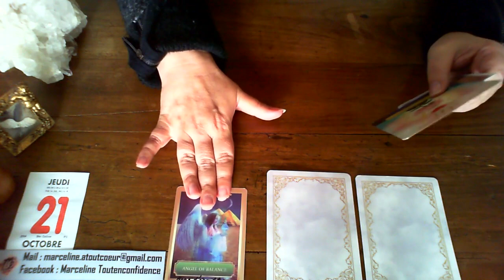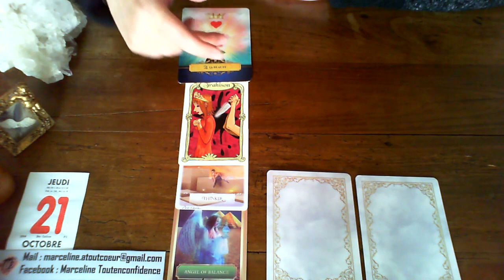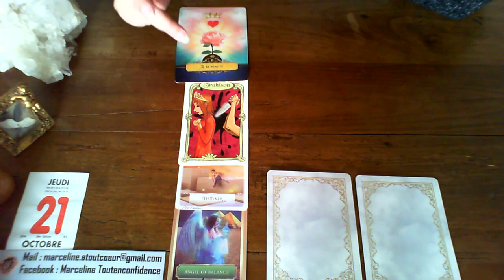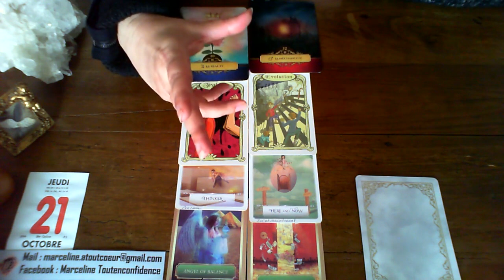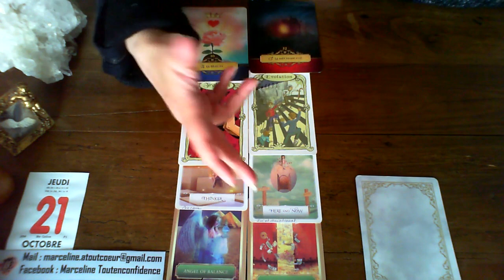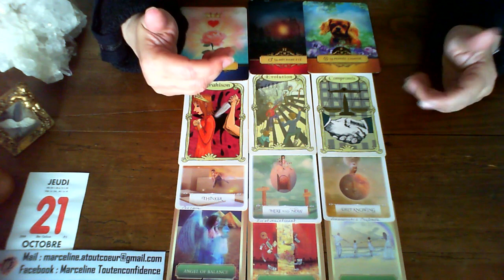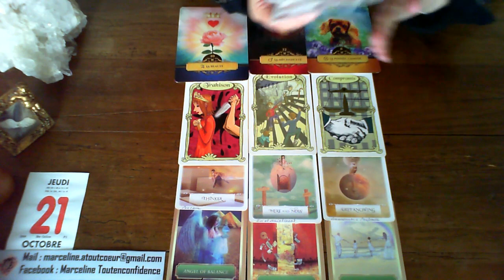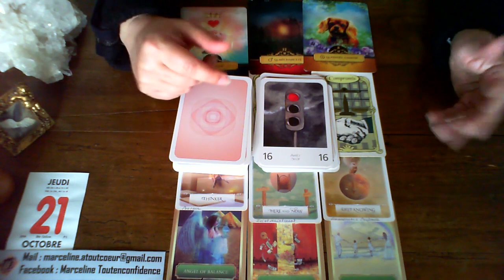Guidance JEUDI 21 OCT 21 VOUS ALLEZ FAIRE PREUVE D'INTELLIGENCE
Marceline Atoutcoeur

Cartomancienne. Coach de vie certifiée, école de la vie. Je reste à votre disposition pour une guidance personnelle ou un accompagnement. Vous pouvez me joindre par mail pour tous renseignements je vous joindrai les plaquettes explicatives.
Si vous désirez plus de détails sur un accompagnement, un entretien téléphonique gratuit est possible pour voir ce qu’il est possible de faire ensemble. Faites votre demande par mail.

Vous avez besoin de mieux communiquer, de gérer vos émotions, de lutter contre le stress, d’atteindre des objectifs réalistes ? Technicienne en PNL, Je vous propose différents exercices sous forme de documents (papier ou mail) ou A VENIR d’audio (lien envoyé pour y avoir accès). POUR TOUTES DEMANDES DE TARIFS ET DE COMMANDES Contactez-moi par mail
Remerciements sincères
Ce que je vous propose en guidances :

 RV du Dimanche à 10h vidéos spirituelles, ésotériques, développement personnel, etc ... avec une expérience personnelle
 RV journaliers de « vous à vous » (tirage psychologique avec le Dixit)